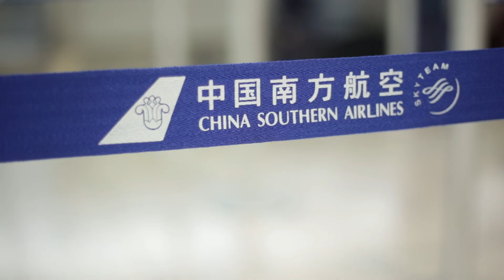El recuento... 2017